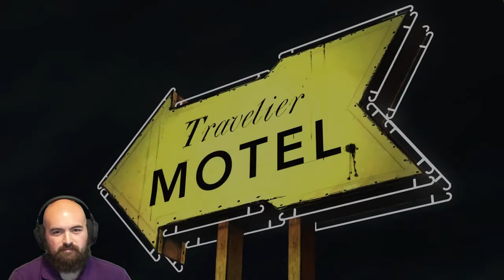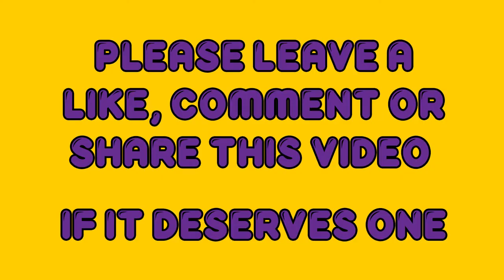Let's Beat the Walking Dead: Episode 1 Part 3 : Hotel Macon, Hard Choices and Family Closure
Ep01-Pt03

In the final part of episode 1 we meet up with Glen at a Hotel (Not like that), we choose to between to friends who to survive, get sucker punched and Lee gets closure with his family.

Hope to see you in the live show.

Saturdays and Sundays 12pm-2pm PST.

1pm -3pm MST
2pm-4pm  CST
3pm-5pm EST